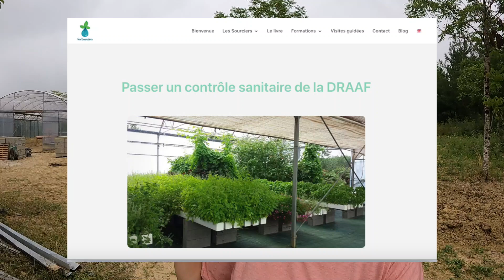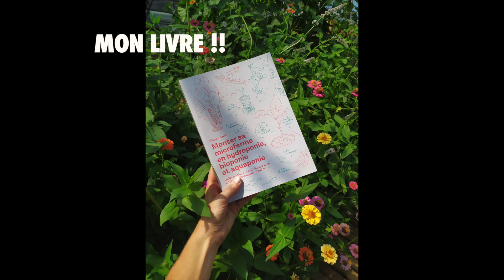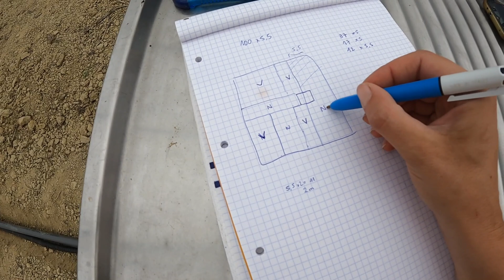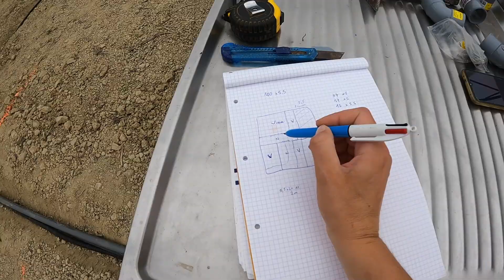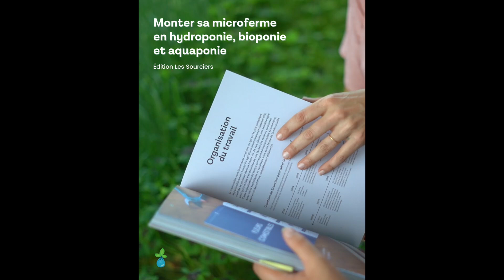Détail du circuit eau & électricité de notre ferme 💧⚡ - Déménagement PARTIE 7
Dans ce nouvel épisode de VLOG, je vous détaille tout le circuit d'eau et d'électricité de notre ferme hydroponique. On termine enfin le réservoir et donc le chantier béton. Et surtout on pose la bâche !! Ça commence à ressembler à une vraie serre de production YOUPIIII 💃💃💃

💧  Besitos  🌱